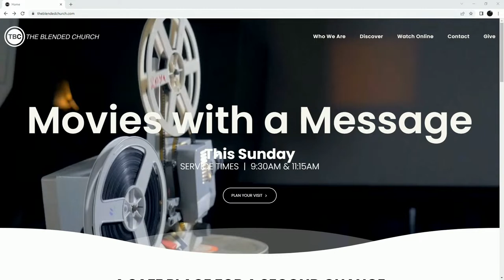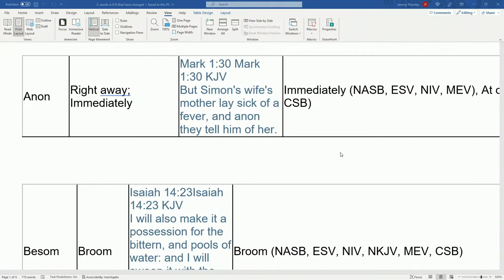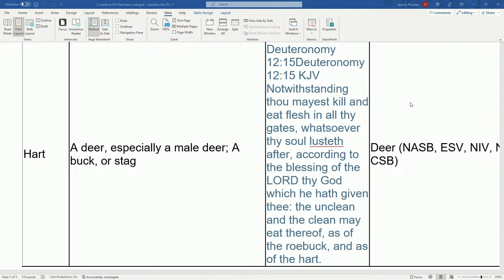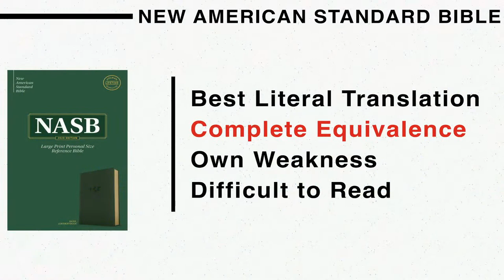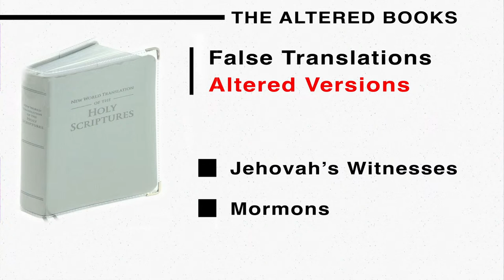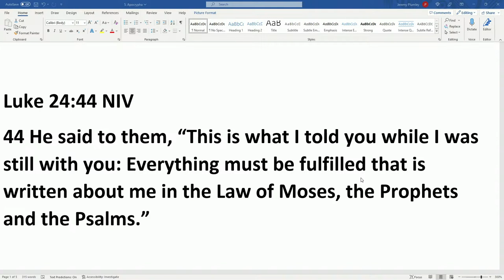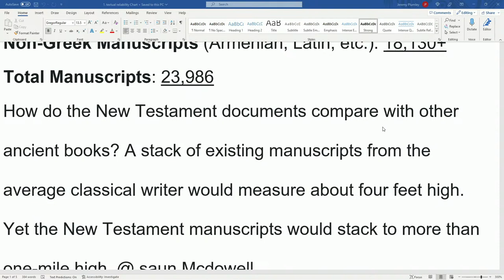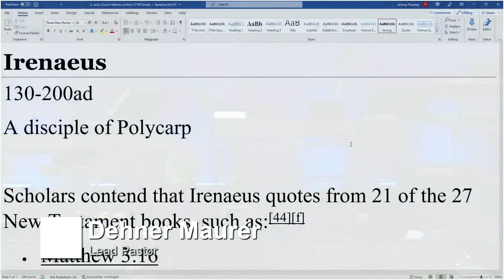Bible Class - 01-04-23